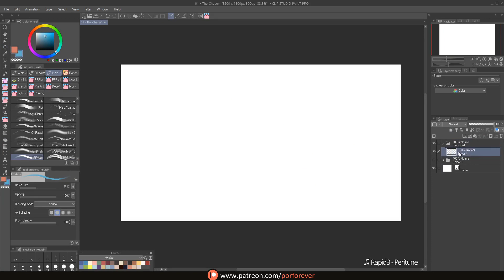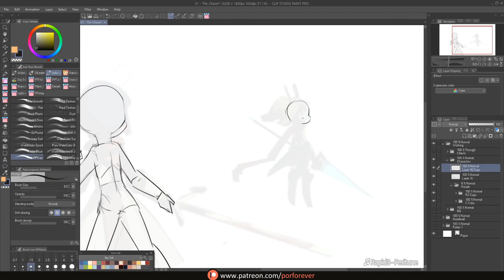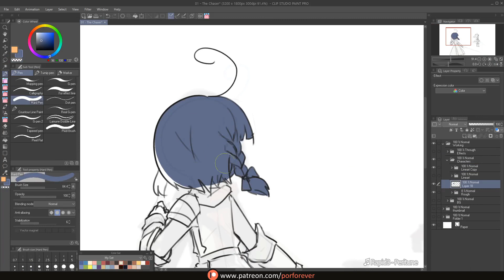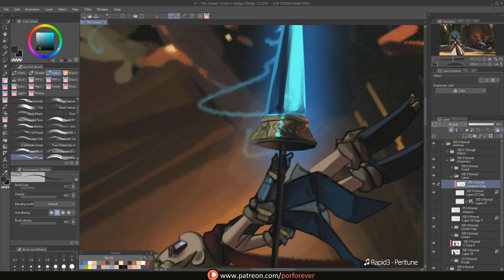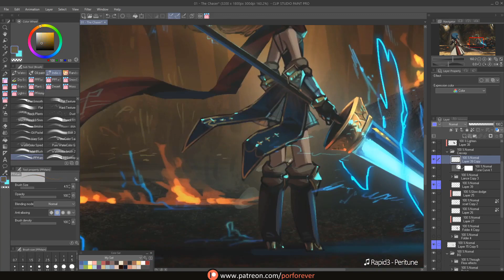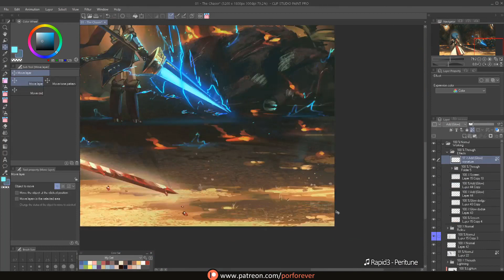Painting Process - Fallen Prey